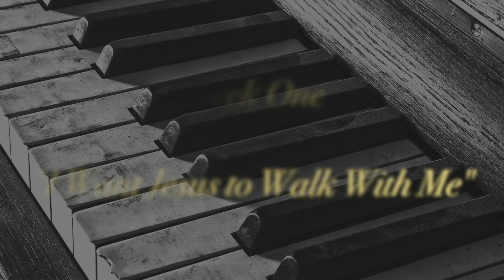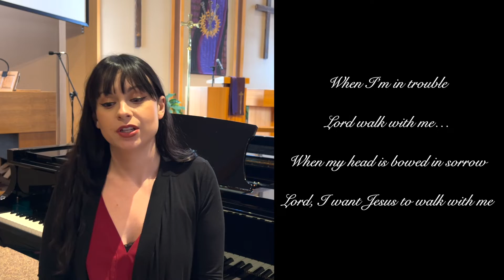A Musical Journey Through Lent, Week 1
Katie Anne Kohler